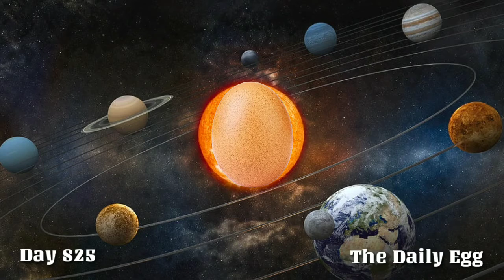Orbiting egg | ep. 825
I post videos of eggs every day. This egg is the center of the universe. Orvit this egg, and you shall live.

Song:

Artist: FABLE
Track: Orbiting (Original)

Memes, eggs, how to basic